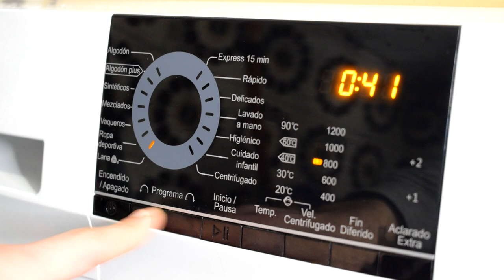✨ RUTINA DE LIMPIEZA DE RECINTO C&C DE 2 PISOS DE MIS COBAYAS / CUYOS / CUYS 🐹🏠 2020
📦 Nuestra tienda en Amazon. es

En este vídeo os mostramos la rutina de limpieza de la mansión cobayil de Trisqui, Brownie y Artai.

Introducción - 0:10
Limpieza del loft (segundo piso) - 0:30
Limpieza del primer piso - 3:33
Lavado en lavadora de mantas, toallas y almohadas - 8:09
Despedida - 9:04

COBAYA | COBAYAS | CUYO | CUYOS | CUYE | CUYES | CUY | CUYS | CUI | CUIS | ACURE | ACURES | GÜIMO | GÜIMOS | GUINEA PIG | GUINEA PIGS